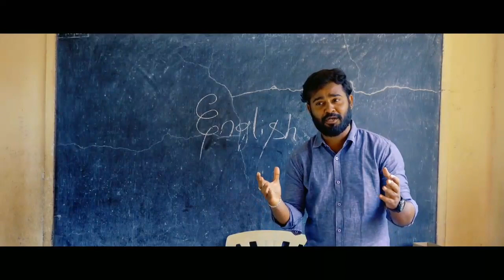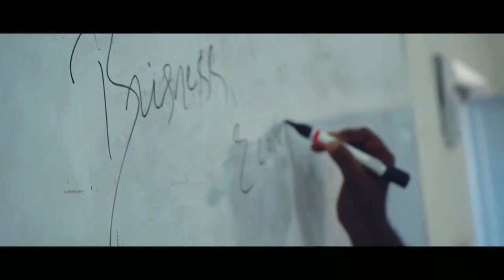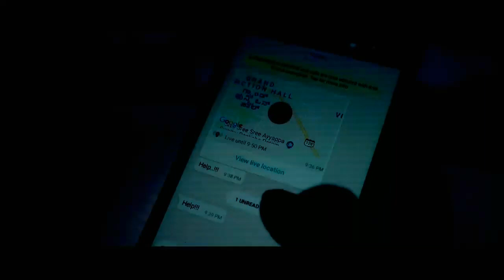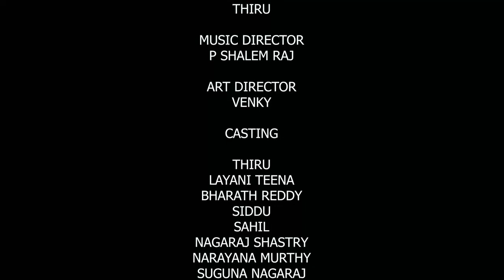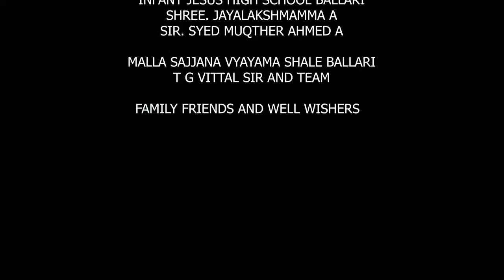marpu disha ga||Latest Telugu Short Film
MARPU DISHA GA''    TOWARDS THE CHANGE

PRODUCED BY :   YASHWANTH GOUD

EXECUTIVE PRODUCER :   VENKY

DOP  :     JEECHAN  [CHANDAN]

Story Editing & DIRECTION :    THIRU

MUSIC DIRECTOR :   P SHALEM RAJ  [JARON MUSICS]

SINGING: THIRU

CAST :            THIRU
                        LAYANI TEENA
                        BHARATH REDDY
                        SIDDU
                        SAHIL
                        NAGARAJ SHASTRY
                        NARAYANA MURTHY
                        SUGUNA NAGARAJ
                        RATHNA SHRI
                        VINAY KUMAR
                        SHAHSIDAR
                        SIRI